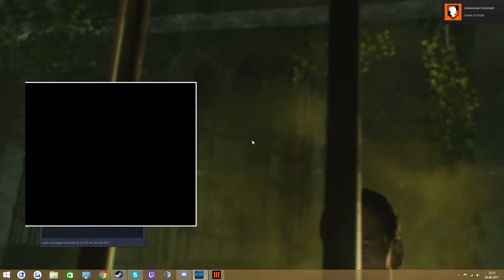Zetsobou No Shima Easter Egg Ending & Cutscene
Grunt plays the map and finally finishes the easter egg